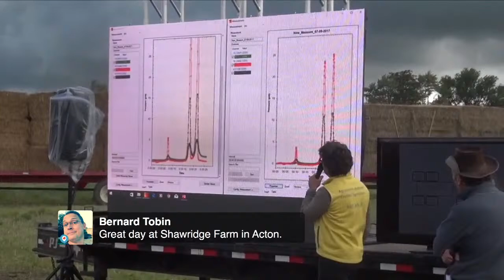The Agronomists: Peter Johnson and Marla Riekman on soil compaction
Soil compaction, it happens.

In this first ever episode of The Agronomists, Peter "Wheat Pete" Johnson, RealAgriculture's resident agronomist, and Marla Riekman, soil specialist with Manitoba Agriculture and Resource Development join host Shaun Haney, to tackle the tough questions about compaction, including if freeze/thaw cycles help, and how to avoid it.